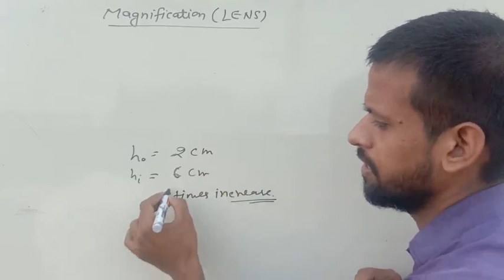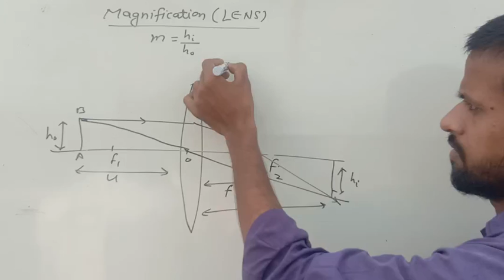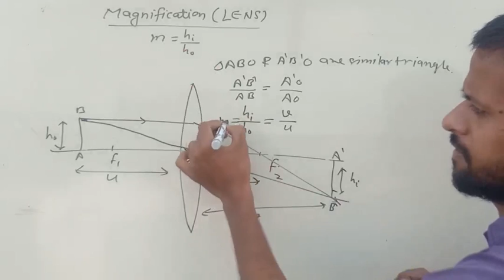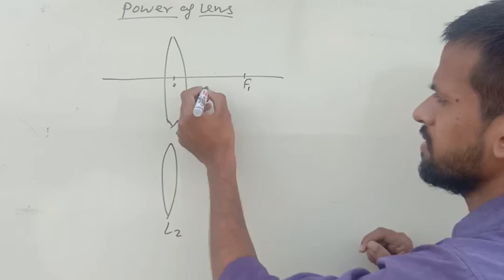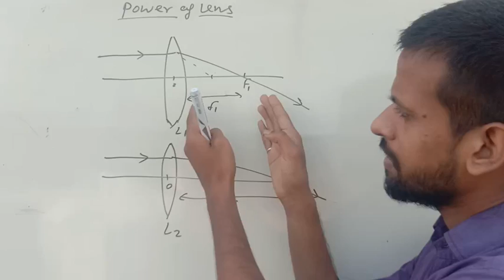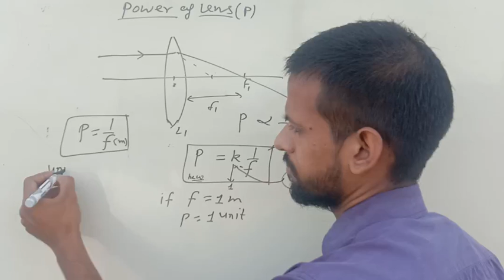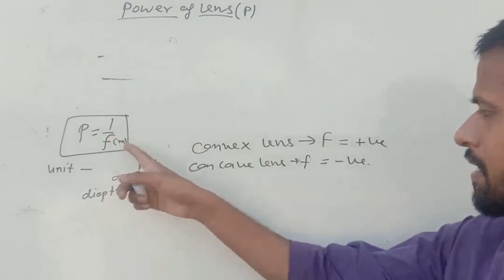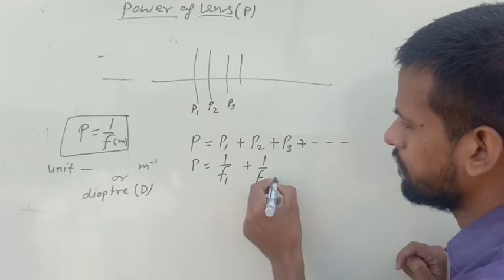lec 1.8 Magnification and power of lens